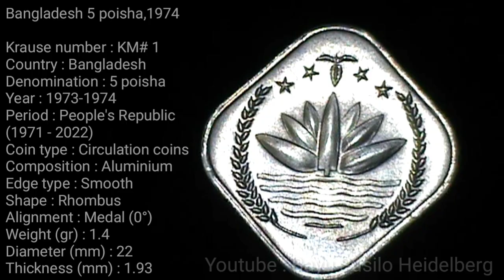Bangladesh 5 poisha, 1974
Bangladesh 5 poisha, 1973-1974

Krause number : KM# 1
Country : Bangladesh
Denomination : 5 poisha
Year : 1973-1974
Period : People's Republic
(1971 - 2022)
Coin type : Circulation coins
Composition : Aluminium
Edge type : Smooth
Shape : Rhombus
Alignment : Medal (0°)
Weight (gr) : 1.4
Diameter (mm) : 22
Thickness (mm) : 1.93